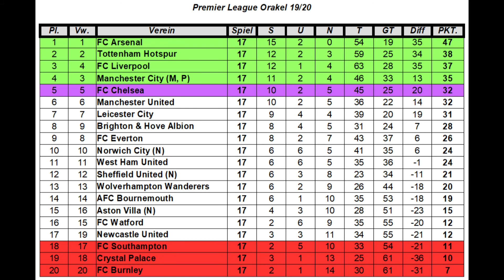PREMIER LEAGUE ORAKEL #170 Crystal Palace - Brighton & Hove Albion I Spieltag 17 [FIFA 20] [Deutsch]